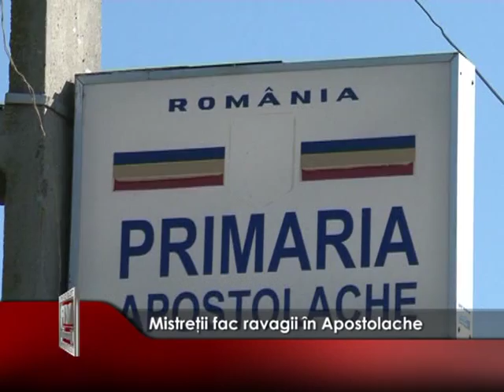Mistretii fac ravagii în Apostolache